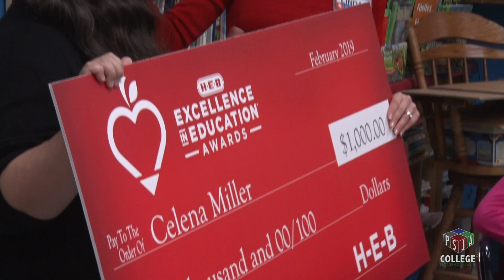PSJA Elementary Teacher, Finalist for H-E-B Excellence in Education Award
Celena Miller, Science Teacher at PSJA ISD's Cesar Chavez Elementary was surprised today by the H-E-B Excellence in Education Prize Patrol, as a finalist for the H-E-B Excellence in Education Award.

Feb. 2019